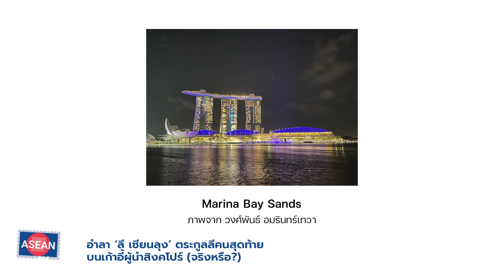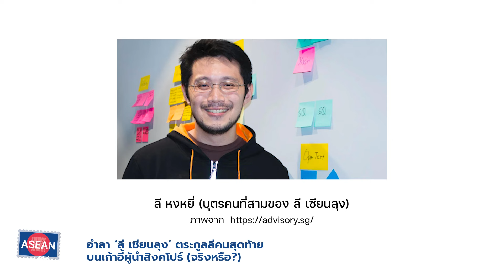อำลา ‘ลี เซียนลุง’ ตระกูลลีคนสุดท้ายบนเก้าอี้ผู้นำสิงคโปร์ (จริงหรือ?) | ASEAN บ่มีไกด์ EP.30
ค่ำวันนี้ (15 พ.ค. 2024) กำลังจะเป็นช่วงเวลาแห่งประวัติศาสตร์ของการเมืองสิงคโปร์ เมื่อ ลอว์เรนซ์ หว่อง รองนายกรัฐมนตรีและรัฐมนตรีว่าการกระทรวงการคลัง เตรียมเข้าพิธีสาบานตนเป็นนายกฯ คนใหม่ หลังจากที่นายกฯ คนปัจจุบัน ลี เซียนลุง ประกาศลงจากตำแหน่ง ซึ่งนับเป็นการเปลี่ยนผ่านผู้นำครั้งแรกในรอบ 20 ปี
ตลอดสองทศวรรษที่ผ่านมาในบทบาทผู้นำสิงคโปร์ ลี เซียนลุง ผู้เป็นบุตรชายของบิดาแห่งชาติและผู้นำคนแรกอย่าง ลี กวนยู ได้พาสิงคโปร์ที่พ่อเขาสร้าง เดินหน้าพัฒนาต่อมาในทิศทางใด และอนาคตการเมืองของตระกูลลีจะเป็นอย่างไรต่อไปในวันที่ยังไร้วี่แววทายาทมาสานงานต่อ? ASEAN บ่มีไกด์ ชวน ชยาภัทร วารีนิล นักวิเทศสัมพันธ์ สถาบันเอเชียตะวันออกศึกษา มหาวิทยาลัยธรรมศาสตร์ มาคุยถึงเรื่องราวตัวตน ผลงาน และครอบครัวของ ลี เซียนลุง ในวันสุดท้ายของเขาบนเก้าอี้นายกฯ สิงคโปร์
ดำเนินรายการโดย เบน – วงศ์พันธ์ อมรินทร์เทวา